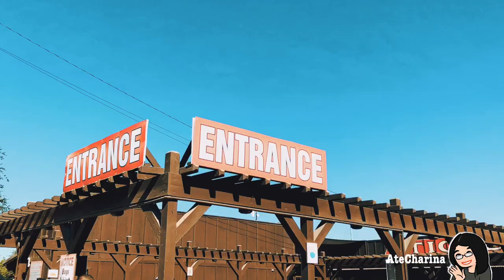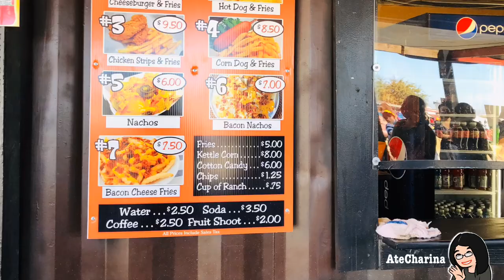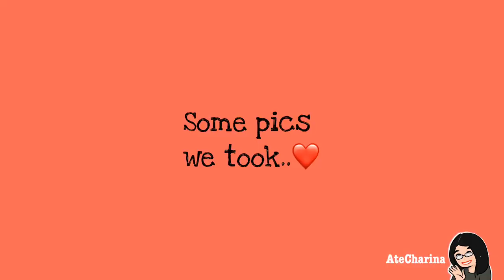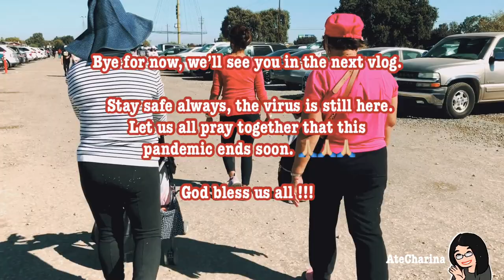DELL’OSSO FAMILY FARM 2020 | LIFE IN AMERICA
It’s that time of the year again to visit pumpkin farms! We loved our visit to this farm, my family and I all had fun. Take a peek of what we saw and did in the farm.

Thank you Dell Osso Farm !!! 😘

I set it on premiere without knowing what YT premiering is... hahaha. 😂